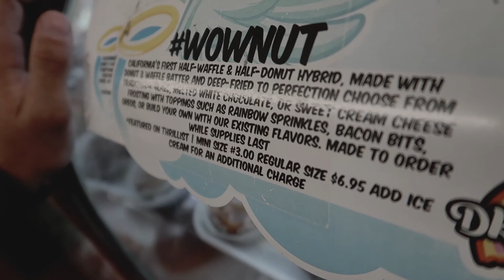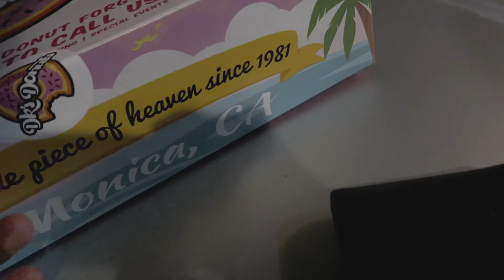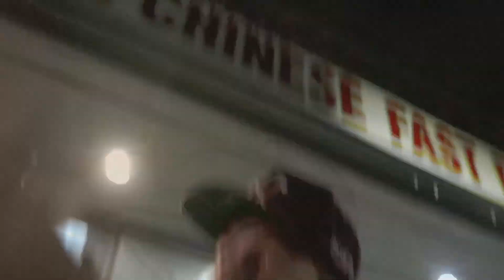THEY CHARGED US $60 FOR DONUTS | Hyper Pull Day At Golds Gym Venice | Drone | Venice Beach Vlog #7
Now that Chad and I went back to Golds Gym Venice for one last go while Im there, we hit a hyper pull day with some arms with Brandon Whisant. Then we chilled with Emily Hayden before heading back to Firehouse for one more round of pancakes!! Then we went to Venice Beach to fly the drone and then went to buy some donuts from DK Donuts WHICH COSTED $60!

HE CHARGED US $60 FOR DONUTS | Hyper Pull Day At Golds Gym Venice | Firehouse | Drone | Venice Beach